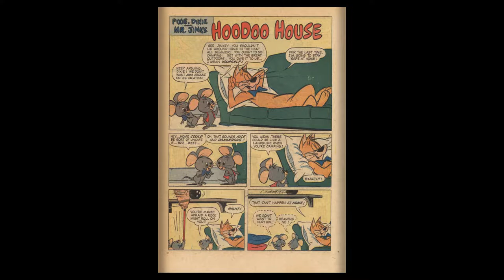Hanna-Barbera - Four Color Comics #1112 Pixie and Dixie and Mr Jinks